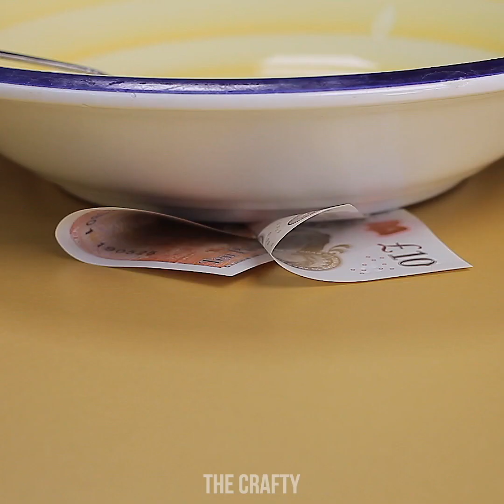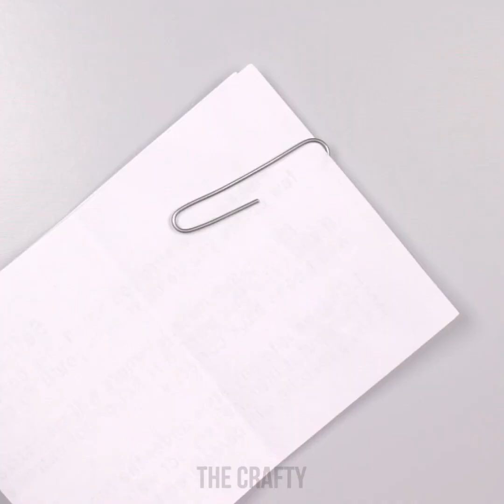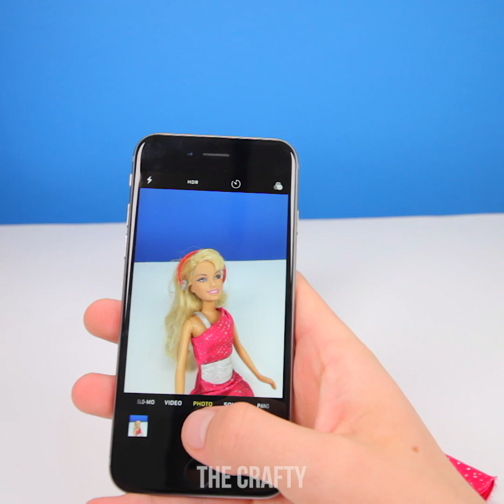13 FUNNY PRANKS & MAGIC TRICKS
13 FUNNY PRANKS & MAGIC TRICKS

Here are some funny and cool things to do when you are bored! From magic tricks and photo tricks taken from the best Tik Tok challenges and Tik Tok memes to more funny pranks such as how to make a DIY drink from marshmallows and how to make funny teeth to prank your friends! These DIY ideas and tutorials will make sure you always have a lot of laughs and fun!